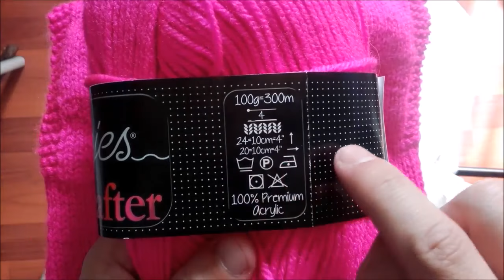Tricot Facile - Tuto Pull (part 1/3) - Debutant - Easy knitting - Tuto Sweater - Beginner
Pas à pas détaillé pour ce modèle facile et rapide, débutant total !

Partie 1 : Présentation et dos

Il vous faut 1 pelote de 50 grammes pour ce tuto.

Laine : Scheepjes -Colour crafter
Coloris : Hilversum
Aiguilles : Drops - N°4 (n°3 pour les côtes et n°5 pour rabattre)

*** Création personnelle ***
© Tricot Facile - Rich'Art - Toute reproduction totale ou partielle pour utilisation commerciale est interdite sans l'autorisation de l'auteur.